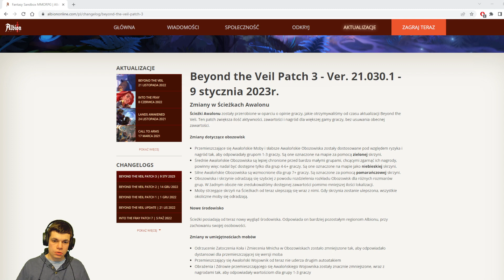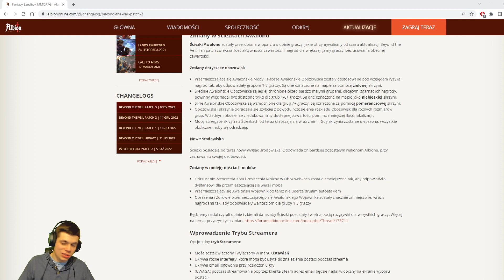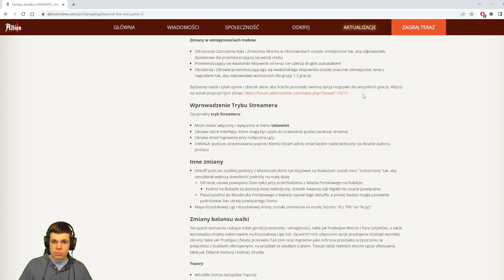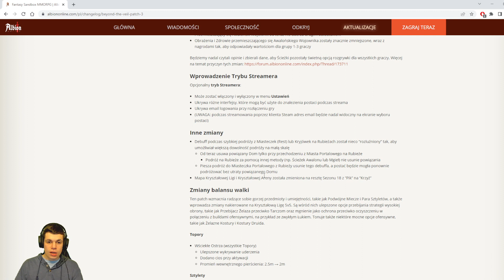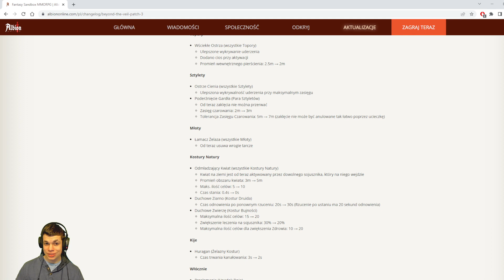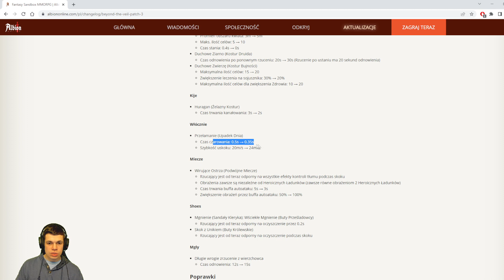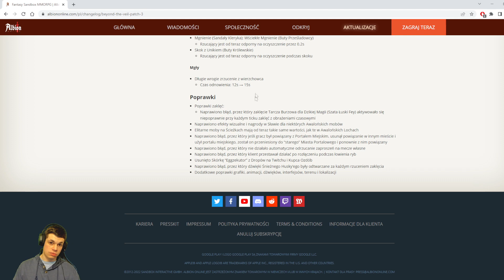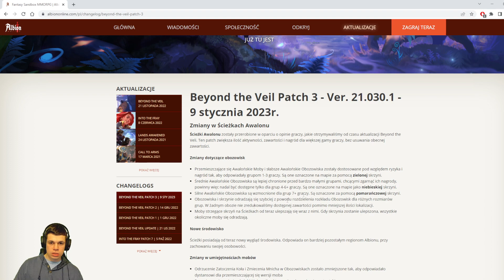Podwójne miecze i sztylety OP?? - Patch Beyond The Veil 3 - Albion Online - Od 0 do Albiończyka#274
Małe, ale ciekawe zmiany :O
Info: